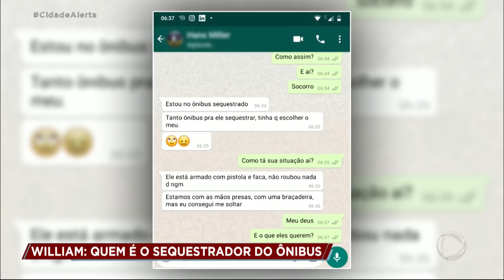Polícia quer descobrir motivação de sequestro de ônibus no Rio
Após a ação policial que culminou na morte do sequestrador de um ônibus na ponte Rio-Niterói, no Rio de janeiro, os reféns prestaram depoimento para ajudar a polícia a entender o que motivou o sequestro. Para assistir ao conteúdo na íntegra, acesse o PlayPlus.com